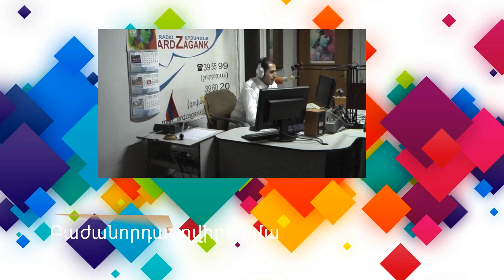5 պատճառ, որոնք ապացուցում են, որ կանայք չպետք է շտապեն ամուսնանալ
5 պատճառ, որոնք ապացուցում են, որ կանայք չպետք է շտապեն ամուսնանալ